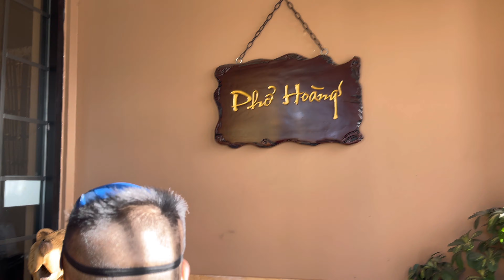Trick Or Treat In Arcata With The Kiddos